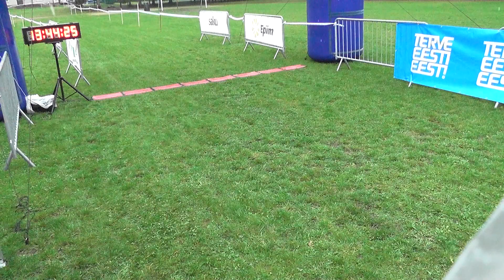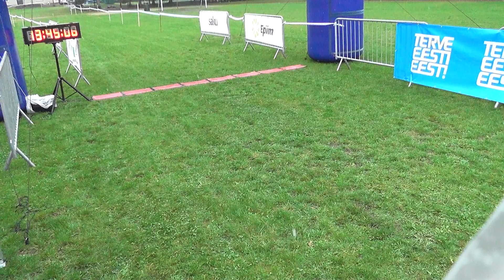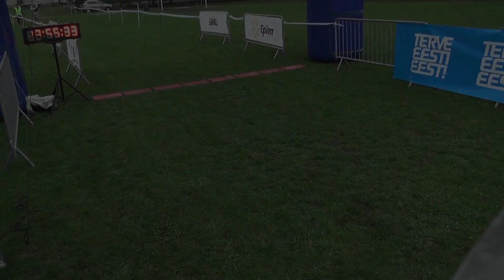E-PIIM 20. KULLAMAA RATTASÕIT